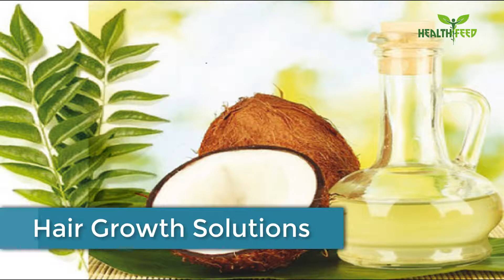Tips for Heavy beard and Attractive mustache in Urdu Hindi | Health Feed